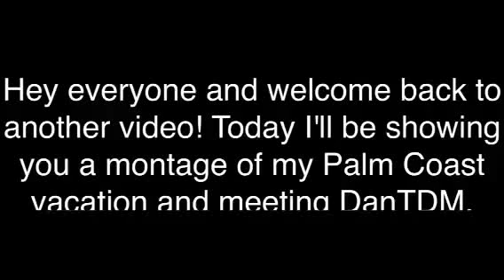Meeting DanTDM and Palm Coast Vacation!!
Meeting DanTDM was truly the best moment in my entire life.. :D

Sorry the video is literally the shortest video ever, I didn't take many pictures and when I tried to add video clips it wouldn't work. I hope you enjoy anyway!!